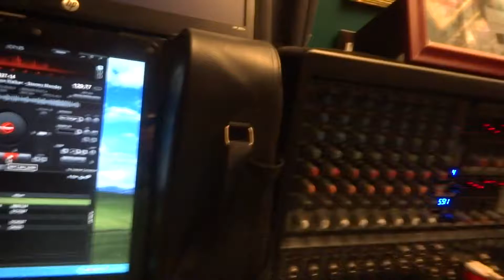STORMY MONDAY BLUES 1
BLUES YALL # 1 BIG AL SINGS